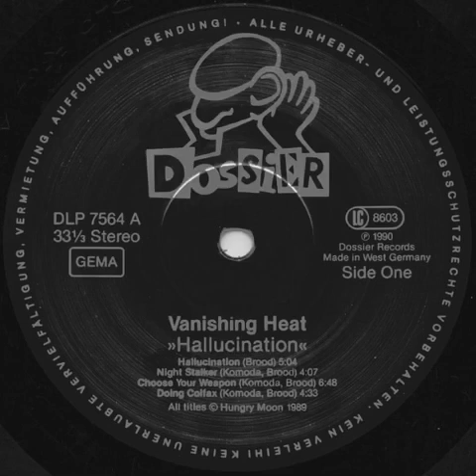vanishing heat - night stalker